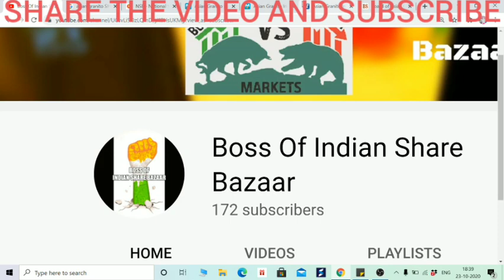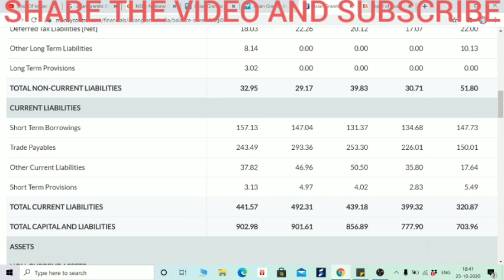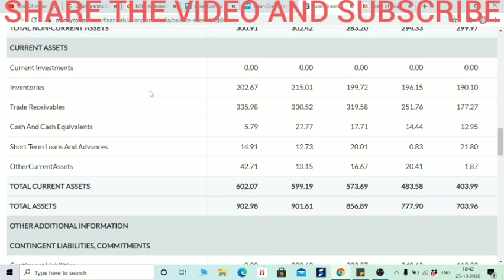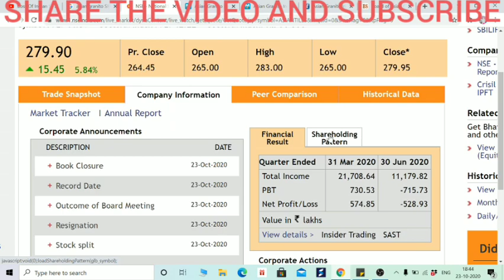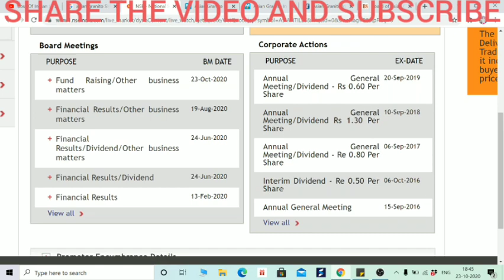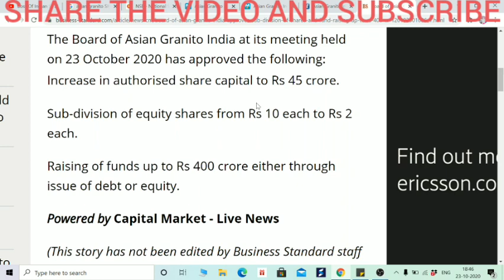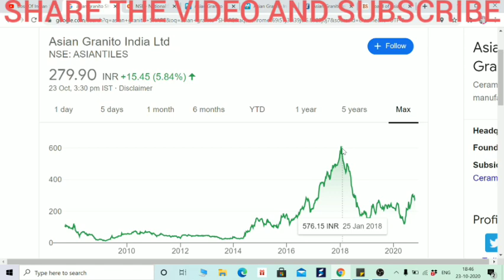SHARES SPLITS, 5 गुने हो जाएंगे आपके शेयर, जाने सब बस एक वीडियो में। ASIAN GRANITO FUNDAMENTALS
Hi Friends,